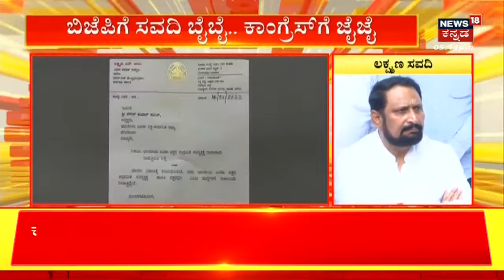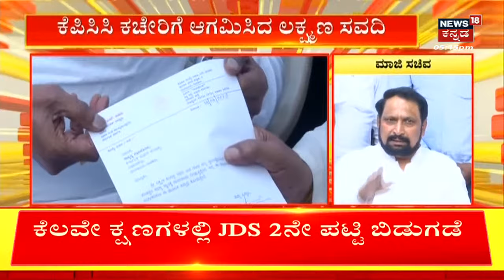Swaroop Prakash As A Hassan Candidate | ಹಾಸನ ಅಭ್ಯರ್ಥಿ ಸ್ವರೂಪ್ ಪ್ರಕಾಶ್ ಎಂದು ಘೋಷಣೆ